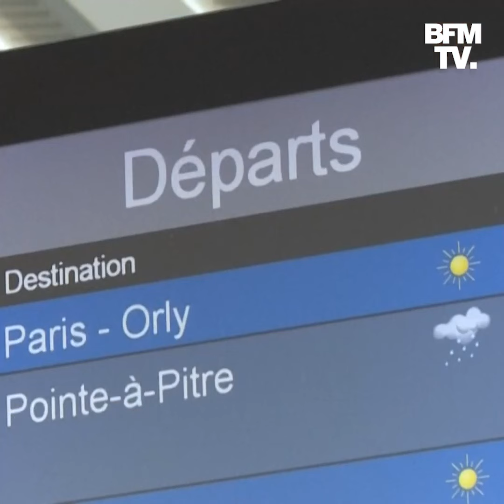Ces touristes sont contraints d'écourter leurs vacances à cause du confinement imposé en Martinique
Pour faire face à la situation sanitaire inquiétante en Martinique, le préfet à annoncé ce lundi 9 août une seconde phase de confinement. Parmi les mesures mises en place: la fermeture des commerces non essentiels, des hôtels ou encore des plages et une limitation des déplacements à moins d'un kilomètre du domicile. Les touristes ont ainsi été invités à quitter le territoire. Résultat: "des vacances gâchées" pour certains touristes qui ont dû rentrer en métropole plus tôt que prévu.